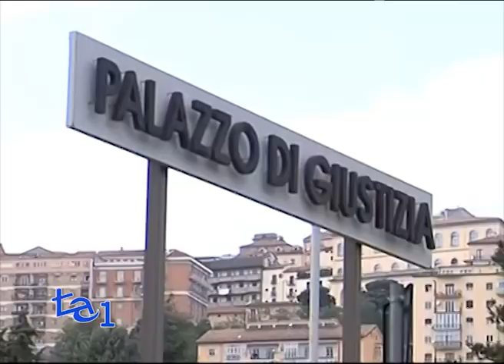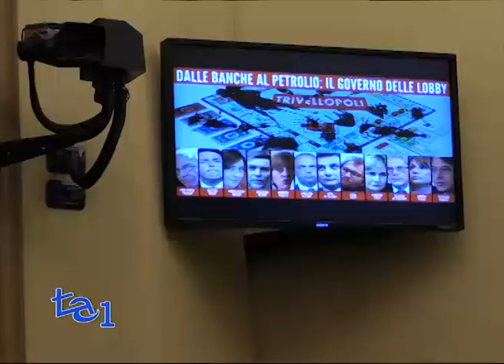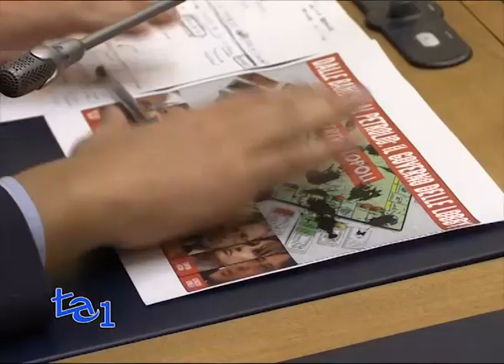PETROLIO, M5S: SI A TUTTE MOZIONI PER SFIDUCIA RENZI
Il coinvolgimento dei ministro dei Trasporti, apre un nuovo capitolo dell'inchiesta sul petrolio in Basilicata.
Questo Governo è direttamente collegato con le organizzazioni criminali  - attacca il MoVimento 5 Stelle in conferenza stampa, riferendosi alle fotografie del ministro Delrio a Cutro con dei mafiosi, di cui parla al telefono Walter Pastena con Gemelli.